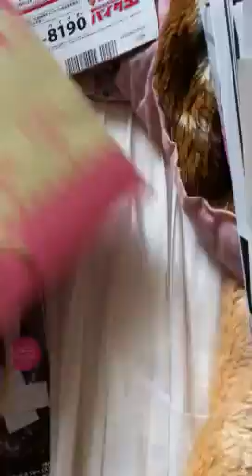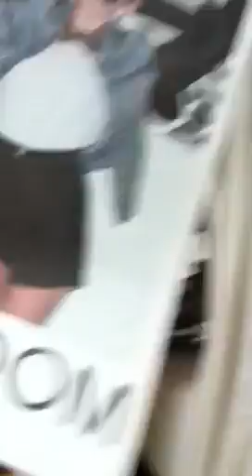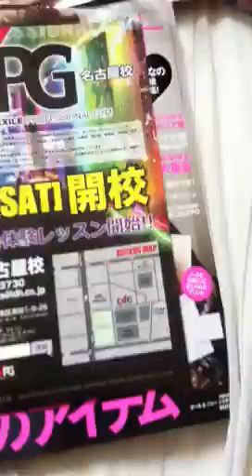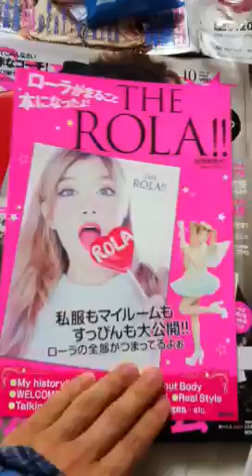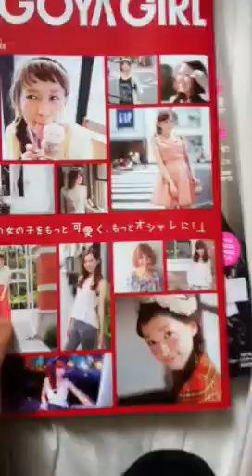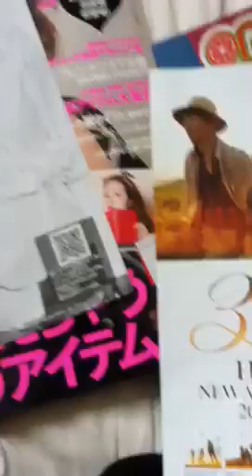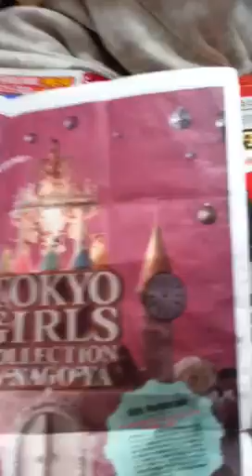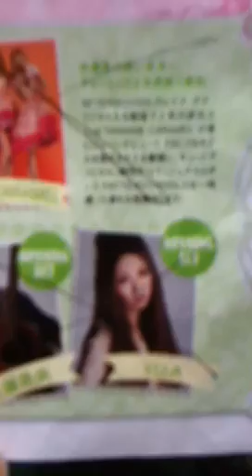TGC in Nagoya 2012, promotion goods,試供品、パンフレット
試供品、パンフレット、うちわ　等を　ざっくりと映しました。